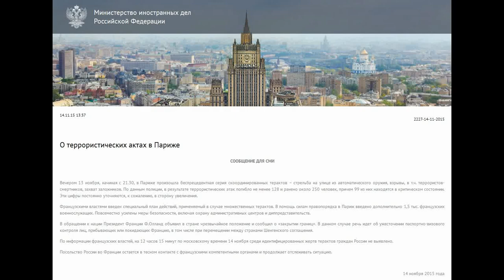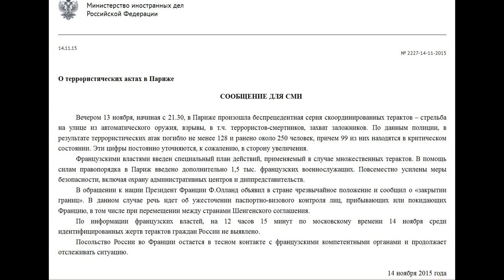О террористических актах в Париже - МИД РФ 14.11.2015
О террористических актах в Париже

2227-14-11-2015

СООБЩЕНИЕ ДЛЯ СМИ

Вечером 13 ноября, начиная с 21.30, в Париже произошла беспрецедентная серия скоординированных терактов – стрельба на улице из автоматического оружия, взрывы, в т.ч. террористов-смертников, захват заложников. По данным полиции, в результате террористических атак погибло не менее 128 и ранено около 250 человек, причем 99 из них находятся в критическом состоянии. Эти цифры постоянно уточняются, к сожалению, в сторону увеличения.

Французскими властями введен специальный план действий, применяемый в случае множественных терактов. В помощь силам правопорядка в Париж введено дополнительно 1,5 тыс. французских военнослужащих. Повсеместно усилены меры безопасности, включая охрану административных центров и диппредставительств.

В обращении к нации Президент Франции Ф.Олланд объявил в стране чрезвычайное положение и сообщил о «закрытии границ». В данном случае речь идет об ужесточении паспортно-визового контроля лиц, прибывающих или покидающих Францию, в том числе при перемещении между странами Шенгенского соглашения.

По информации французских властей, на 12 часов 15 минут по московскому времени 14 ноября среди идентифицированных жертв терактов граждан России не выявлено.

Посольство России во Франции остается в тесном контакте с французскими компетентными органами и продолжает отслеживать ситуацию.